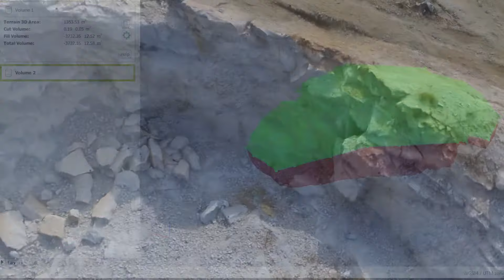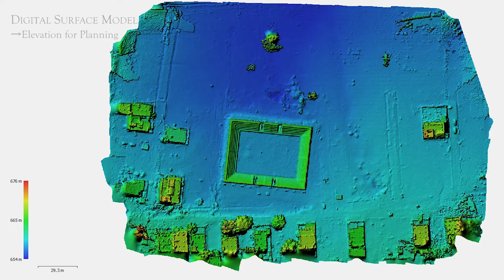Engineering Applications by INDrone Aero Systems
Scope of Drone based data capture and analytics.